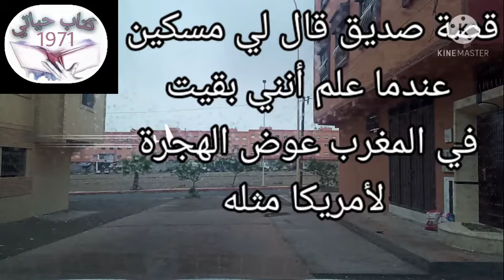الهجرة لأمريكا و من بعد قصة مؤلمة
مهاجر